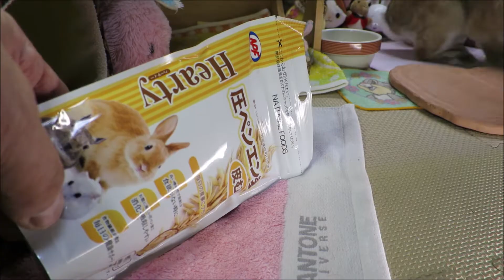新しい「えん麦✨」をお試し😋【 ウサギのだいだい 】 2021年5月12日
開ける前から、気付いてる？　⌒(╹ x ╹)⌒

【飼い主より】
今まで、食べていたえん麦が終わりそうなので、新しいえん麦をあげてみました。えん麦はソバの実と並んでテッパンのおやつです。カメラを準備して撮り始める前から、気づいて大騒ぎでした。でも、いつもと違うのは分かったようですね。食欲が増すらしく牧草を食べに行きました。(^_^;)

【うちに来てから2742日目】

●名前　だいだい / Daidai
●種類　ネザーランドドワーフ / Netherland Dwarf
●年齢　7歳 / 7 years old
●雌雄　オス / male